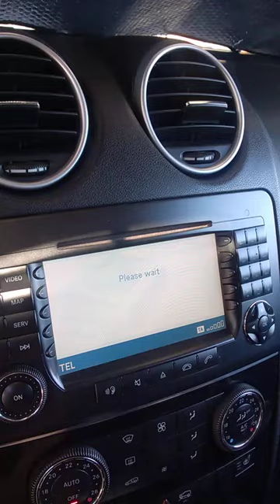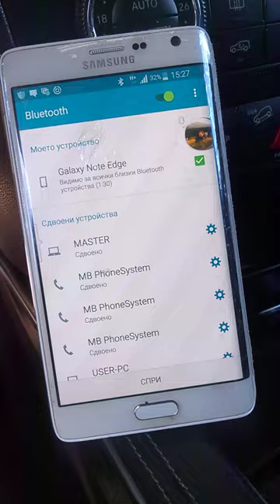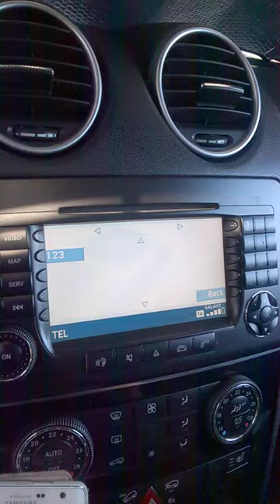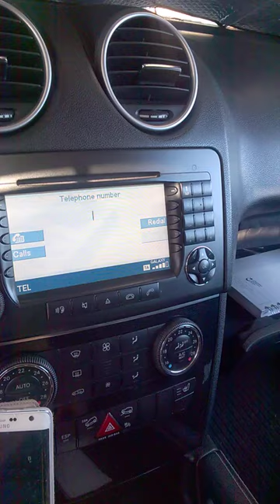WP 20160421 15 25 52 Pro